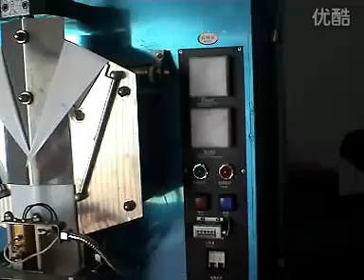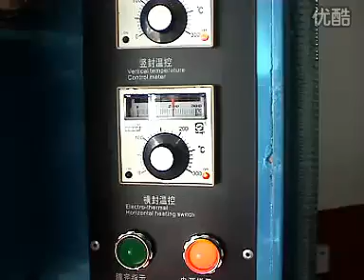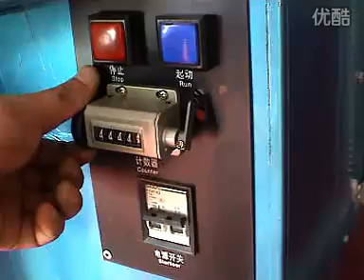Machine d'emballage liquide